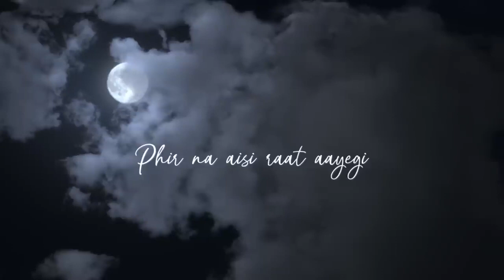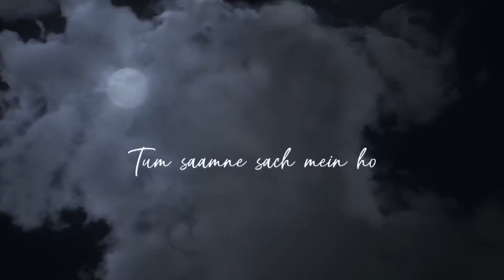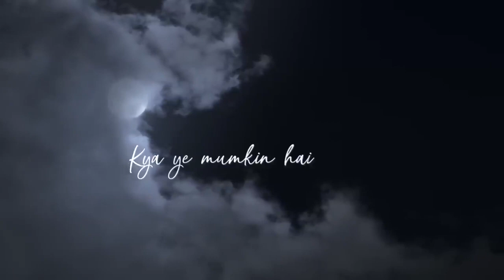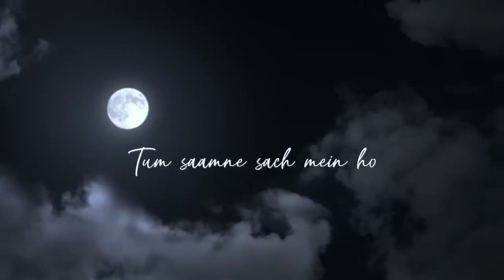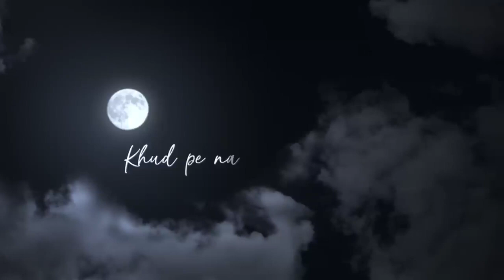Phir Na Aisi Raat Aayegi Song_ Laal Singh Chaddha _ Aamir_ Kareena _Arijit _Pritam _ Amitabh_ Advait